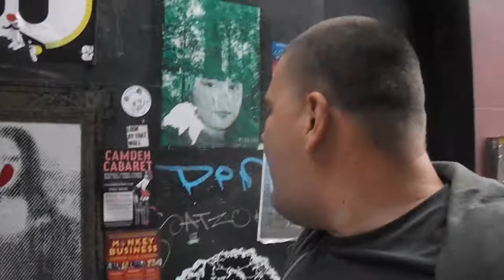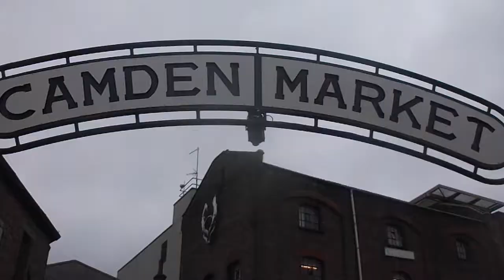Camden Town Massive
The chase is still on so I’ve had to keep on the move keeping to busy places and ended up in Camden Town Massive one of the biggest tourist location within London. Seems Pinky is back with that smelly mate of hers aswell so looking it’s time to move to yet another area.